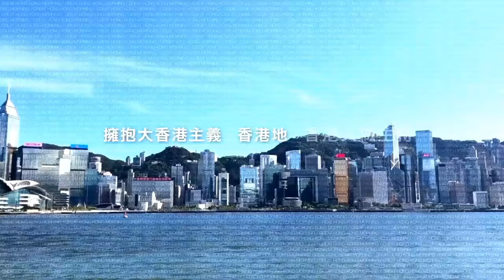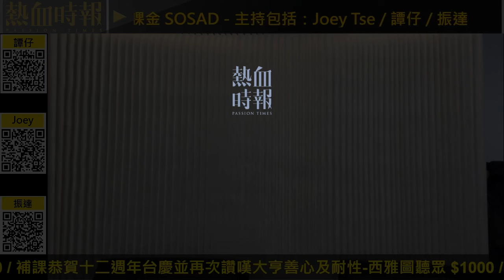【大香港早晨 EP 2804】劏房兒童難坐直 脊柱側彎個案多 皆因返學返得少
巴士加價 打擊出街意慾 香港經濟雪上加霜 / 扶手電梯意外頻生 其實「左行右企」更安全 / 《破地獄》吸煙畫面 竟被吸煙與健康委員會批評？ / 劏房兒童難坐直 脊柱側彎個案多 皆因返學返得少

主持：Joey Tse、譚仔